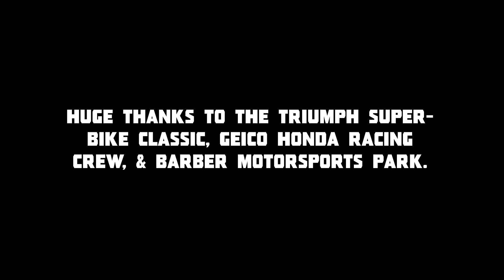Jason Mack takes a lap around the Barber Motorsports track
Jason Mack gets invited out to the Barber Motorsports track for the Triumph Superbike Classic to take a lap with Geico Honda Race Team's Chris Ulrich